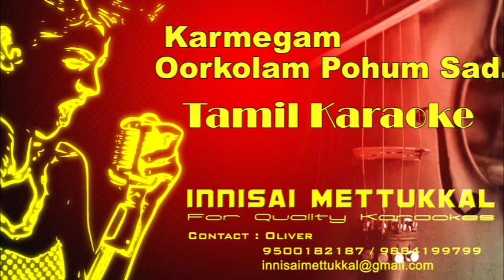கார்மேகம் ஊர்கோலம் | Karmegam Oorkolam Sad | Tamil Karaoke | Innisai Mettukkal